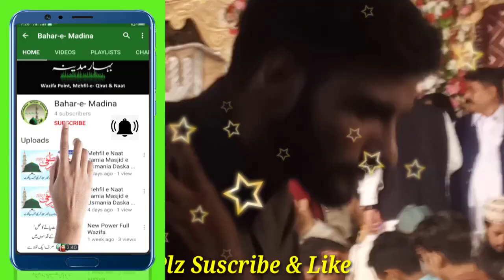Meeran Waliyon ke Imam By Owais Raza Qadri